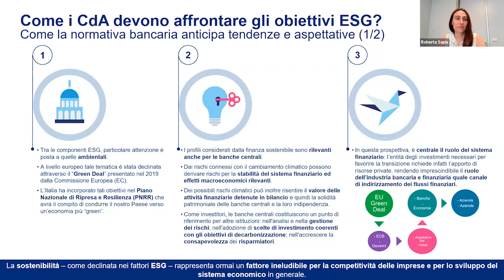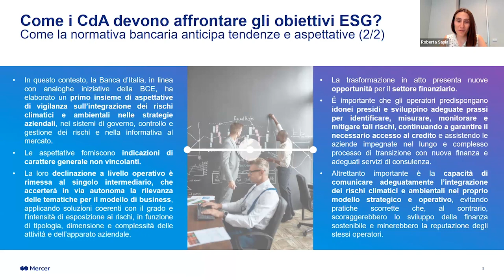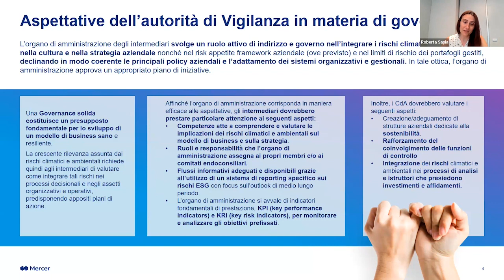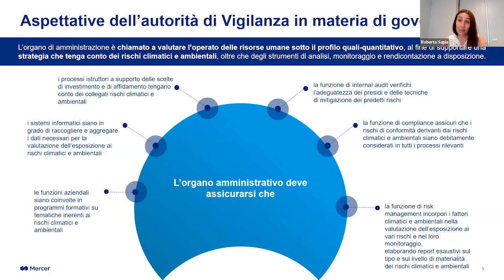Come i CdA devono affrontare gli obiettivi ESG?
Roberta Sapia, Financial Services Lead di Mercer Italia e Mario Distasi, Senior Manager Financial Services di Mercer Italia presentano la normativa bancaria e come i CdA devono affrontare gli obiettivi ESG